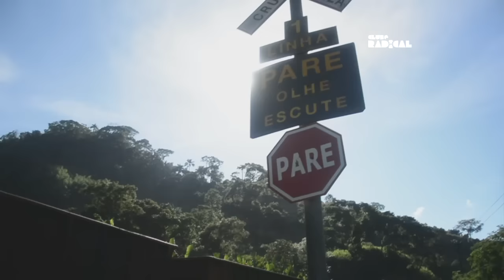Christian Ferreira vence a primeira etapa do Carioca de Downhill